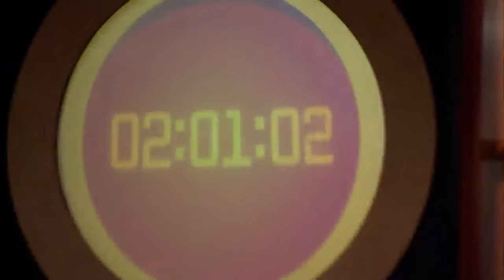Ice Cream & Meat Mishap: Chefs Tackle Shocking Challenge! Watch Chopped on TLC India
Can you imagine using rum raisin ice cream and potted meat together? That's the crazy task facing Chopped chefs this episode!

See their ingenious attempts to create delicious appetizers. Don't miss the shocking results!